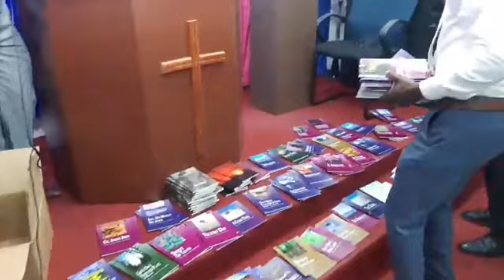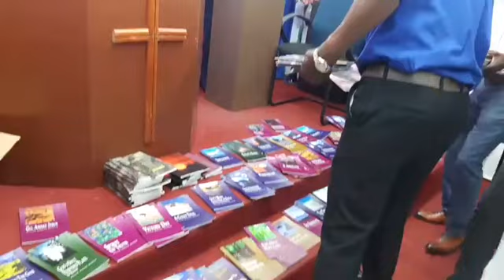Pasteur Suisse Musoy Kalala Troisième jour de la campagne 03-12-2023 MON TESTAMENT, MON HÉRITAGE